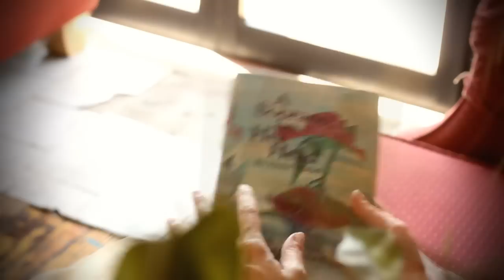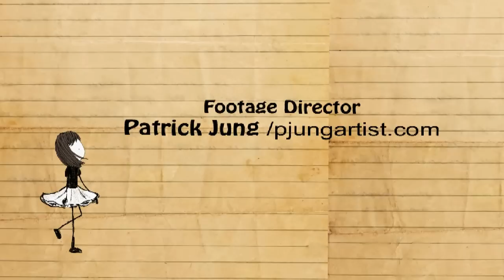LiLi Roquelin "Like a Feather" - Music Video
LiLi Roquelin "Like a Feather" AVAILABLE on Album "Beautiful Sun (Deluxe Edition)" worldwide at all Digital Music Platforms!
Copyright VencePro Publishing.
Animation: Indie Venture, Footage Dir.: Patrick Jung,

2016 RISING STAR AWARD at the 11th CANADA INTERNATIONAL FILM FESTIVAL (Vancouver) for “Like a Feather” Music Video
2015 Nomination for “Best Short Film (local)” at the Golden Door International Film Festival, “Like A Feather”
2015 Official Selections for “Like a Feather”:
*Crystal Palace International Film Festival (London, England, UK)
*New Haven International Film Festival (New Haven, CT)
*FilmFest52 (Bethel CT)
*Dublin International Short Film and Music Festival (Dublin, Ireland)

LYRICS:

You’re so afraid to take the step
But it’s making you heavy
With a weight enchaining your feet
Everyday you’re unconscious
You’re not a little child anymore
Just let it out of yourself
It’s time to make a change
Leave the past for present
For your deliverance

Every minute you think about forgiving
Every second you think of all the freedom you seized
You feel…

when it’s finally done it’s easy
Old fears were holding you back
Everyday you’re now conscious
You let it out of yourself
It’s time to take a chance
For your deliverance

chorus

That’s not right to ignore
All that you you care for
You’ve achieved steep roads before
You see, you’ve opened the door

Everytime you’re thinking… you feel

chorus- (everytime you think of all your relief)